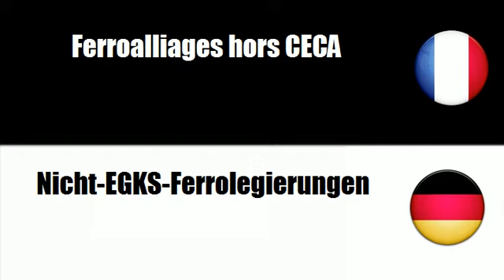TRADUCTION = ALLEMAND = FRANCAIS = Legierungen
frenchwithvincent TRADUCTION = ALLEMAND = FRANCAIS = Legierungen